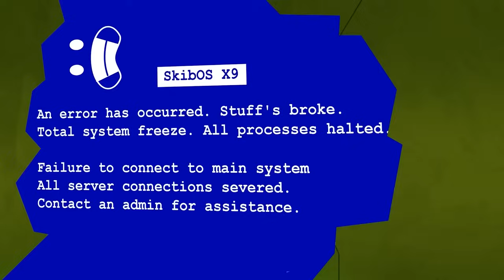타이탄 컴퓨터맨의 탄생 [스키비디 토일렛 애니메이션]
게임툰즈 스키비디 토일렛 컴퓨터맨 탄생 애니메이션 한글 더빙 영상입니다.
* 원작채널 : @GameToonsOfficial

00:01 게임툰스 컴퓨터맨 탄생
08:06 게임툰즈 컴퓨터맨 반격
16:09 에스엠툰즈 티비우먼의 죽음